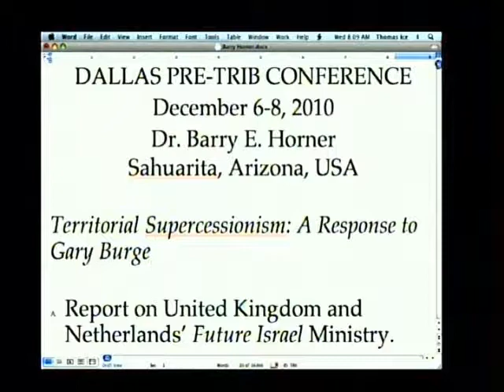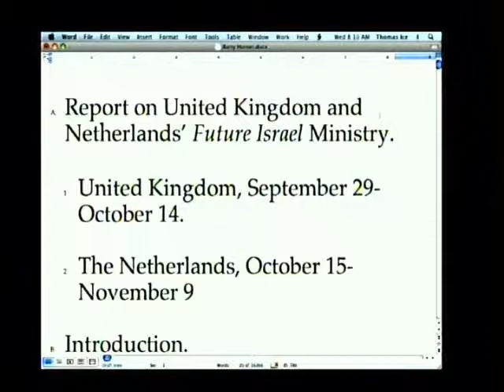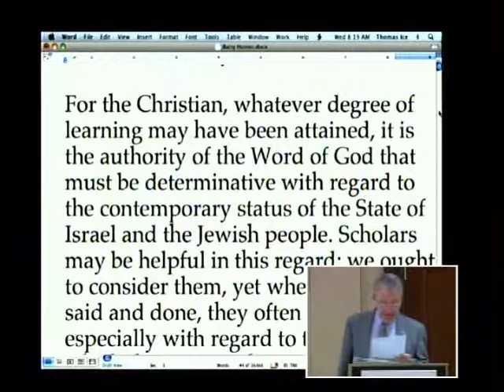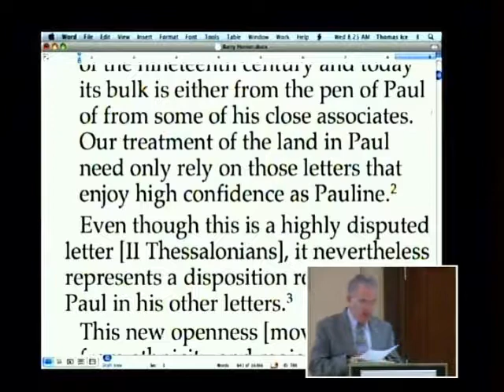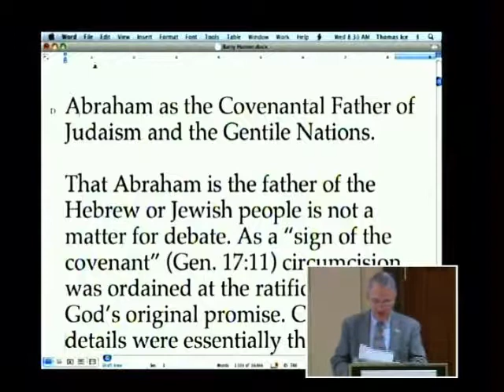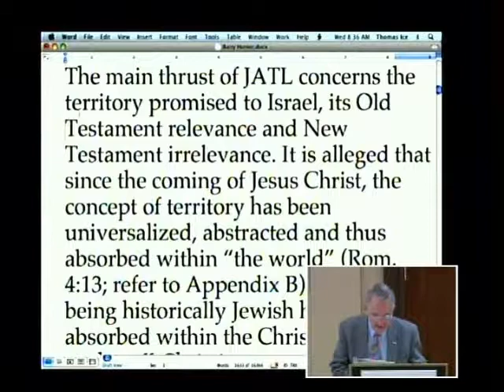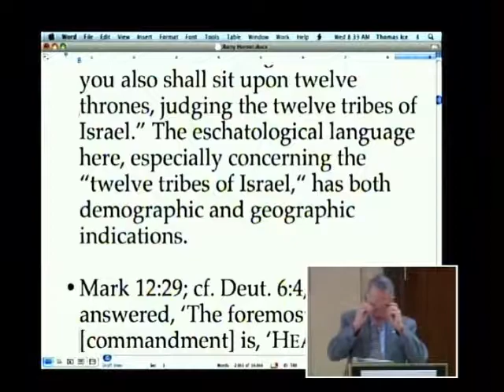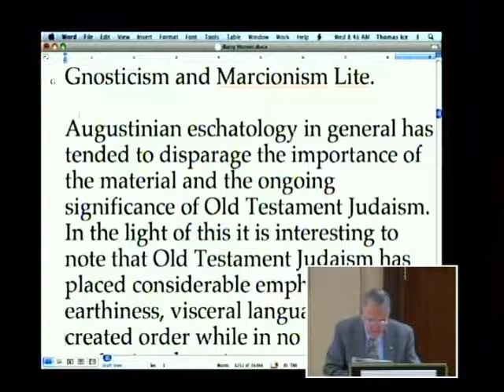Barry Horner | Territorial Supercessionism: A Response to Gary Burge | 2010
Barry Horner